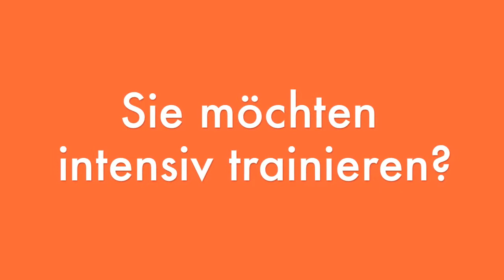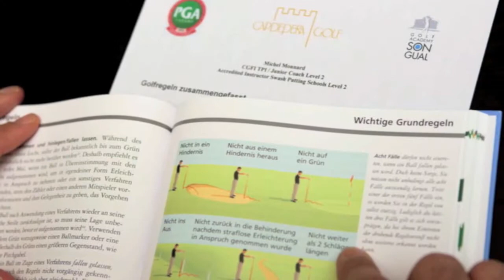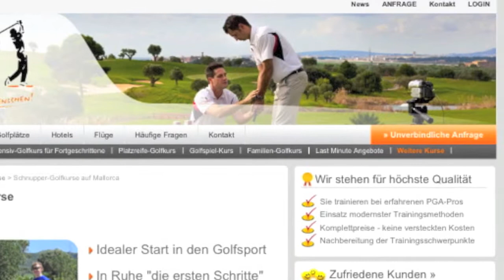Golfkurs für fortgeschrittene Golfer mit Handicap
Sie möchten gerne während Ihres Urlaubs Ihr Golfspiel verbessern? Eine verbesserte und konstantere Technik, spielen auf verschiedenen Golfplätzen, Training am kurzen wie auch am langen Spiel... unser Wochenkurs für Handicapspieler beinhaltet 3 Stunden tägliches Training, 5 Greenfees über 9 Löcher, Golfschläger, Trolley, Trinkwasser, Golfbälle und Tees. Ob Sie Ihren Schwung auf Video sehen möchten, spielen von Hanglagen oder Bunkern noch nicht so beherrschen... all das kann Teil der Golfwoche sein. Den restlichen halben Tag können Sie entweder weiterspielen oder relaxen.